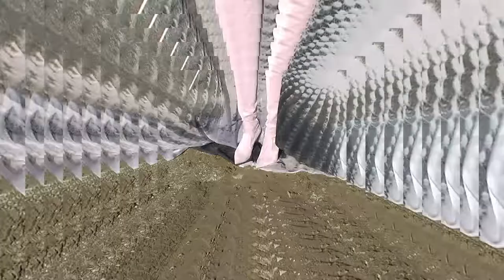Le Silla Spring Summer SS19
Queen Bandit